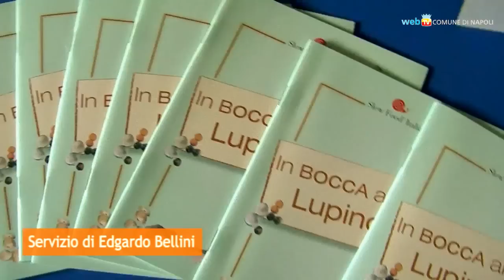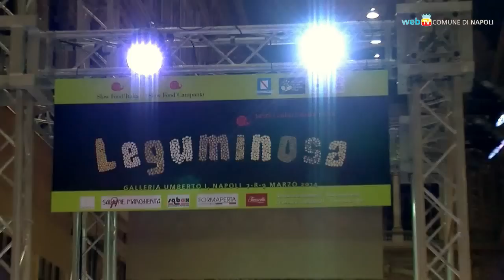Napoli - Qualità e gusto, la fiera dei legumi in Galleria (08.03.14)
- Napoli - Da venerdì 7 a domenica 9 marzo la fiera «Leguminosa», organizzata da Slow Food Campania, racconta i pregi e le risorse dei legumi attraverso degustazioni, seminari, laboratori. Alla Galleria Umberto i produttori espongono le più diverse varietà, dai fagioli di Controne ai ceci della Val di Serchio. (08.03.14)